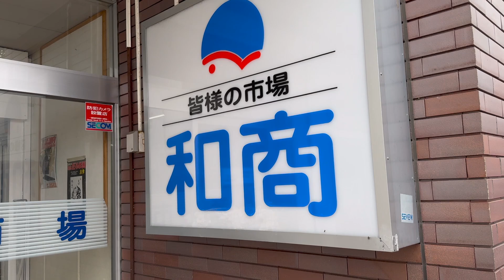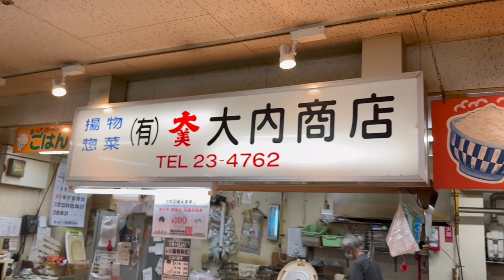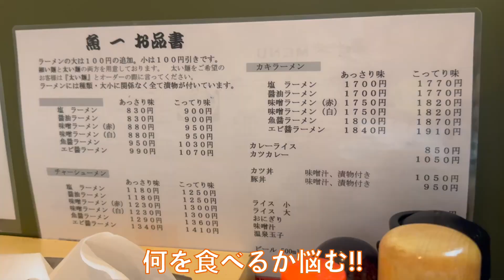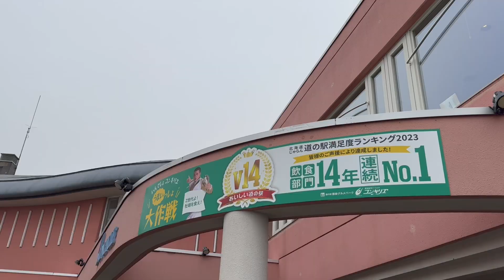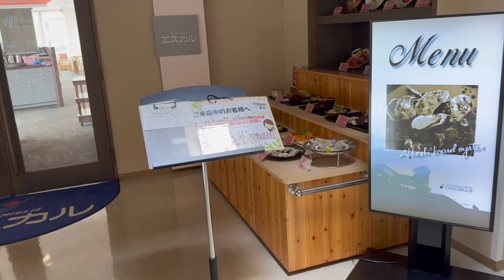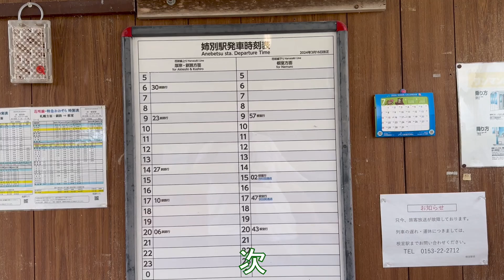#412【釧路＆根室の旅2024夏④】釧路で朝ラーメン!!マジ美味い!!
前回のあらすじ。釧路の居酒屋を2軒はしごしたやまちゃん。やっぱ釧路の居酒屋は最強ですな!!今回の動画は釧路２日目の朝ごはん!!めっちゃ美味しかったです!!!